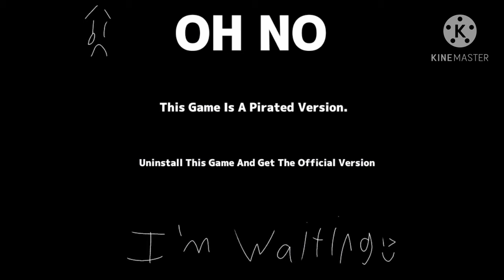Bowser VS Jeffy Anti-Privacy Screen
This Is My First Anti-Privacy Video